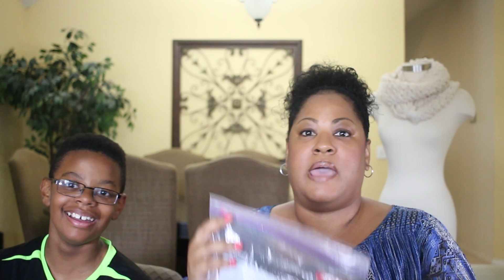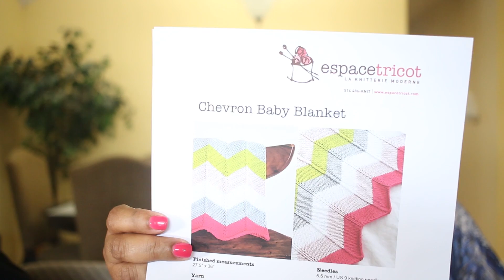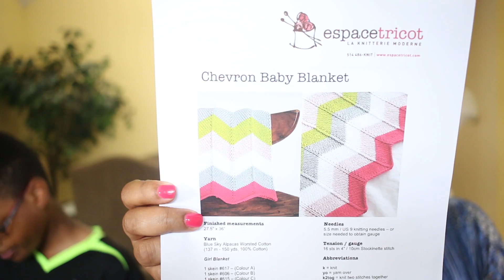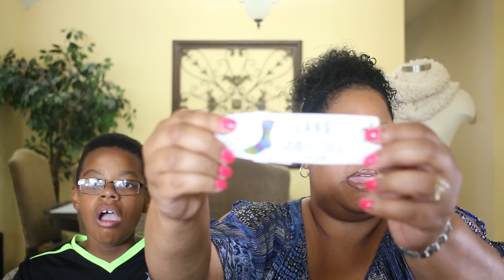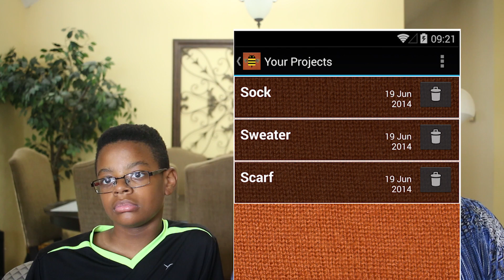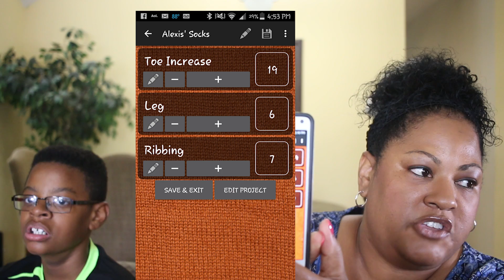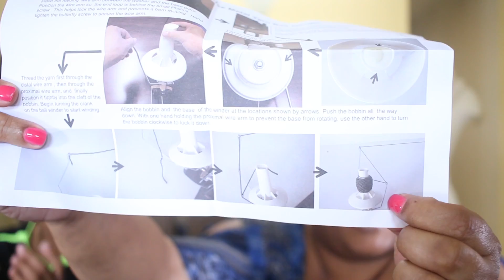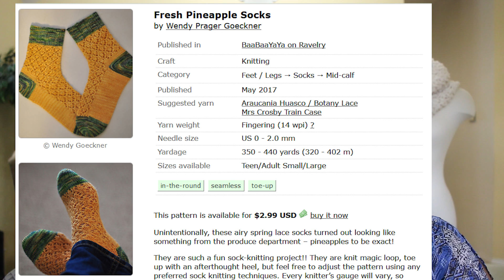Happee Knits Episode 9 New KAL and meet Sasha!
Episode 9

Hi Happee Knitters.  Welcome to Episode  9 of the Happee Knits Podcast.  We have a summer KAL going on.  Please check out this video to find out the rules.

FOs
Alexis’ socks.
No pattern. Features the fleegle heel, 48 sts
Knit Picks Felici in the colorway Sorbet

Basic Hat
Yarn is Loops and Threads Cozy Wool in the colorway Merlot.
Couldn’t find the pattern on Ravelry. Sorry.

WIPS
Camp Wilkerson by Caitlin Hunter – Malabrigo Rios _ Colorway – Natural, Teal Feather, Pearl Ten, and Cereza

Socks for my sister
Turtle Purl Yarn in the colorway City Girl

PIQ
Socks for my sister– Lang Jawoll Colorway 132.0457
Chevron Blanket by Espace Tricot

Acquisitions
Bee Count App

Stanwood Jumbo Ball Winder

Lagniappe Sock Base
Colorway: Chameleon

Some Like it Hot KAL
Knit anything that reminds you of summer.
Knit or crochet with at least 50 grams of yarn
KAL ends July 31st.
See Ravelry Group for more details
Giveaway Prize so far for KAL is Hue Loco in the Luxe Sock Base: Colorway: Icicles provide by Madeline of the Knitting House Square Podcast
Pineapple Sock Patter from Wendy Goeckner for 1.00 until June 15th.
Use code BBYY

Where does knitting come from? Egypt

Mailing Address
Happee Knits